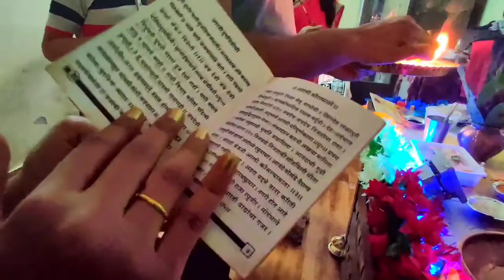गणपती बाप्पा मोरया मंगलमूर्ती मोरया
बाप्पा 2020